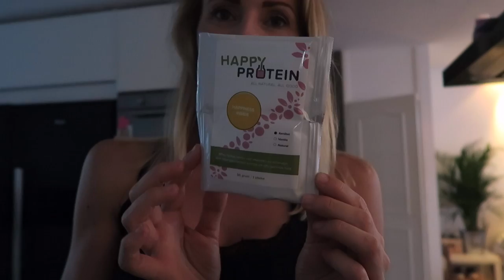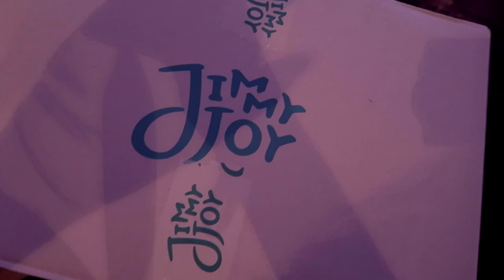Youtube creators event Amsterdam | Vlog #114 | diesnaloomans.nl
Vandaag ga ik naar het Youtube creators event wat een soort meeting
 is voor youtubers. Ik vind het wel erg spannend, aangezien ik nog helemaal niemand ken en alleen ben. Ook mis ik het eerste gedeelte dus ik kom echt binnen lopen wanneer iedereen al in gesprek is :( En

❤ Zomaar iets toesturen? Dat kan naar:
AGE Network
t.a.v. Diesna Loomans
Postbus 57226
1040 BC Amsterdam